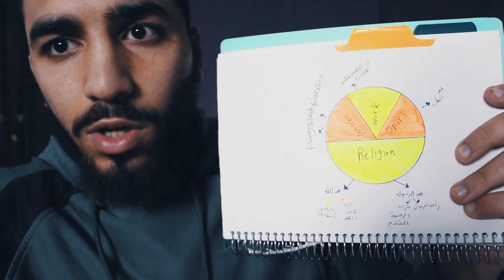قصة حياتك!!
الفيديو ده بيحكي ملخص 100 يوم فاتوا من عمري, وَالمَرءُ يَفرَحُ بِالأَيّام يَقطَعها, وَكُلّ يَومٍ يَدنو مِن الأَجلِ.

Director: Amr El seddiq
Editing by: omar lotfy
Script writing by: Abdullah weseya

streetvlogger
فلوجرالشارع